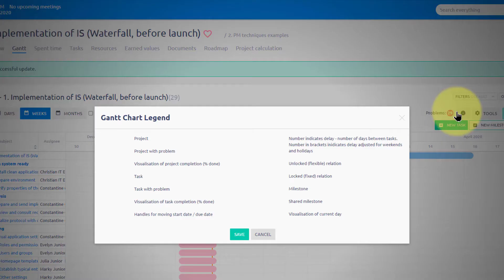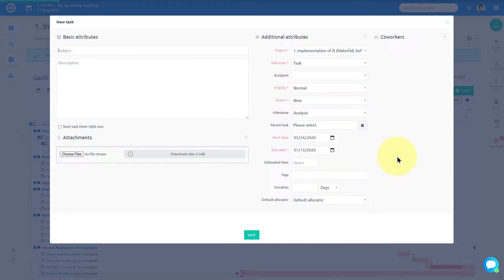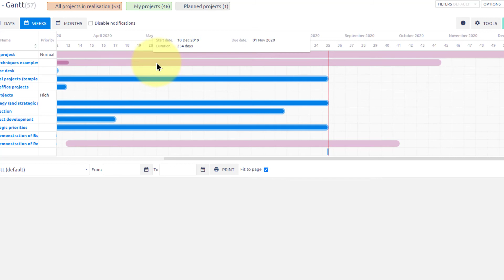Gantt Chart - EasyProject.com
Would you like to easily manipulate with your project tasks? Set the beginning and end dates, adjust timing, set relationships, milestones and baselines? You can do all of this and more with Project Gantt Chart by Easy Project!

Easy Project is a web based collaborative project management software. It is used by companies from around the world to handle projects, tasks, schedules, resource utilization, budgets, attendance monitoring, support management and much more.